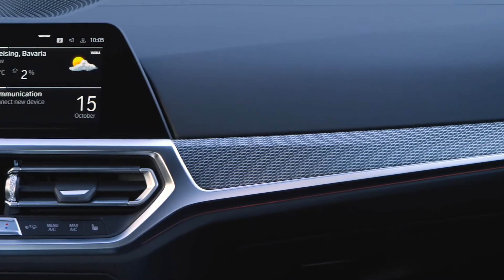The all-new BMW 4 Series Gran Coupé Design Preview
Signature BMW driving pleasure, sporting elegance and modern functionality come together in the new BMW 4 Series Gran Coupé. Its vehicle concept – comprising four doors, a large tailgate, dynamically flowing lines and five full-size seats – brings a highly distinctive character profile to the premium reaches of the midsize class. The second generation of the BMW 4 Series Gran Coupé also makes its mark in fine style with noticeably enhanced driving dynamics, a sharper design in the brand’s new design language, a refined premium ambience in the cabin and a wide array of innovations in the areas of control/operation and connectivity. Five model variants will be available from launch, developing between 135 kW/184 hp and 275 kW/374 hp.